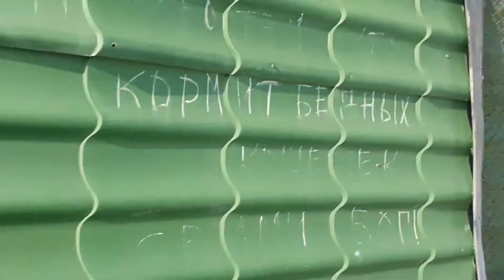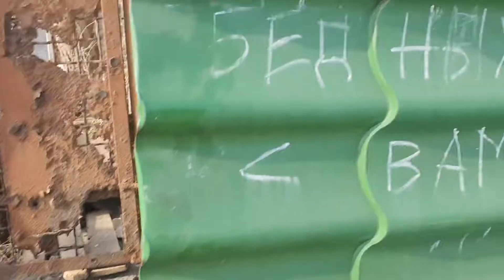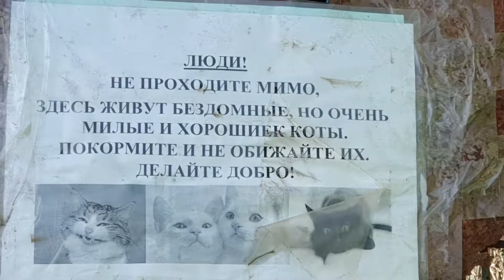Одесские Котики / Море бушует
Приветствую Вас друзья на своем канале! Всем большой привет из Одессы! Сегодня штормовое, ветер и волны! Но погода отличная! Идем кормить  четверолапых мурКотиков !